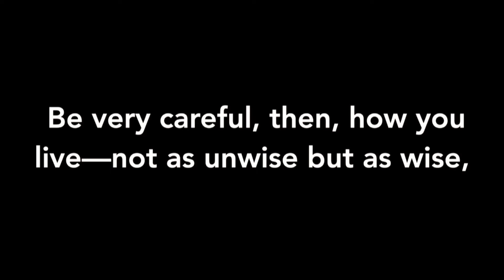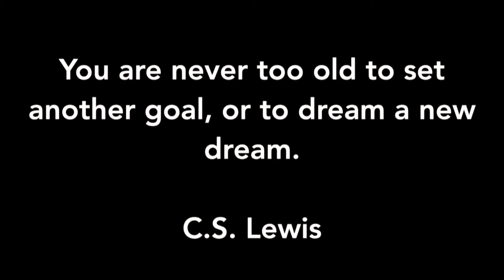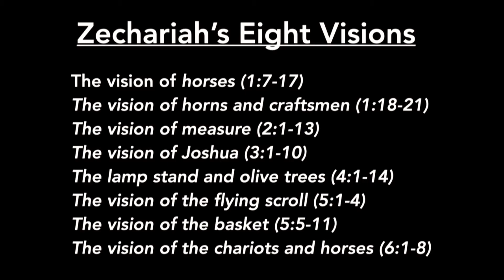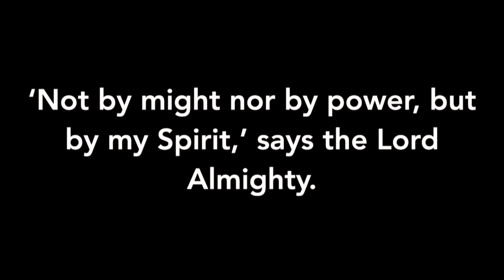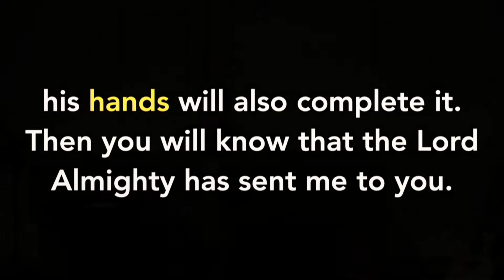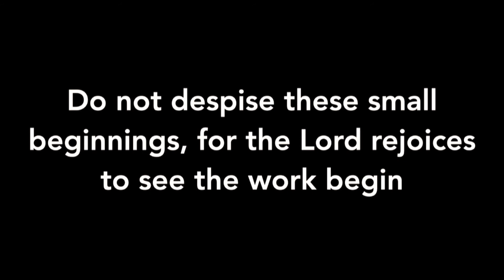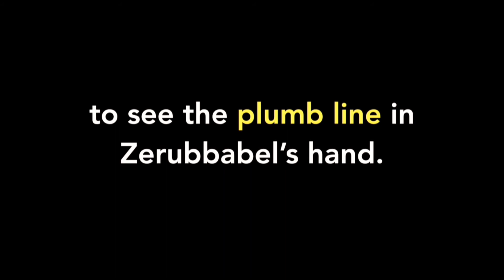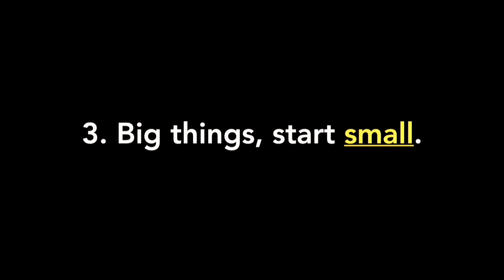Seize the Day Wk. 3 – Pull the String – Pastor Nathan Pooley – 01 - 17 - 21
Thank you for joining us for worship at Upper Room Church! We would love to hear from you.

If you would like to join a group or lead a group, find out more

To support this ministry and help us continue to reach people all around the world, you can give a donation or text GIVE and the AMOUNT to 84321.